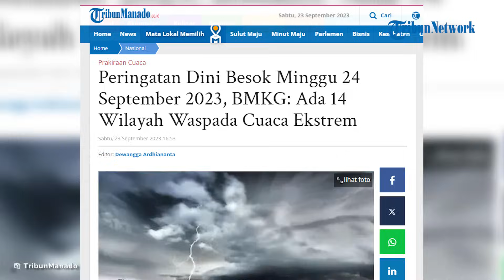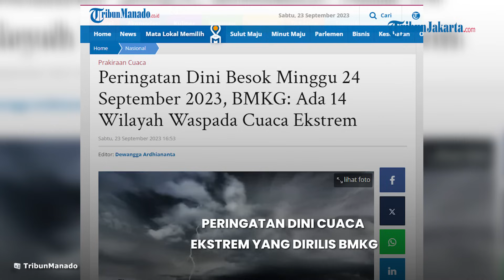Peringatan Dini Cuaca Ekstrem Minggu 24 September 2023: 14 Wilayah Waspada Cuaca Ekstrem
TRIBUN-VIDEO.COM - Simak prakiraan cuaca dari Badan Meteorologi Klimatologi dan Geofisika (BMKG) untuk besok di sejumlah wilayah Indonesia.

Berdasarkan BMKG, ada wilayah yang diperkirakan berpotensi terjadi cuaca ekstrem.

Cek apakah wilayah Anda mengalami cuaca ekstrem hujan lebat.

Diketahui ada 14 wilayah Indonesia yang diprediksi cuaca ekstrem.

BMKG telah merilis peringatan dini cuaca ekstrem besok, Minggu (24/9/2023).

Waspada sebanyak 6 wilayah diperkirakan berpotensi hujan lebat yang dapat disertai kilat/petir dan angin kencang.

Dilansir laman resmi BMKG, daerah konvergensi terpantau di Laut Andaman, Laut Cina Selatan utara Sabah, Pesisir barat Aceh hingga Aceh, dari Teluk Bone hingga Teluk Tomini melintasi Sulawesi Selatan dan Sulawesi Tengah, Laut Arafura, dan Papua Barat.

Sementara itu, daerah konfluensi berada di Laut China selatan.

Kondisi tersebut mampu meningkatkan potensi pertumbuhan awan hujan di sepanjang daerah konvergensi/konfluensi tersebut.

Berikut beberapa wilayah yang diperkirakan berpotensi hujan dan hujan lebat yang dapat disertai kilat/petir hingga angin kencang dikutip dari bmkg.go.id:

Wilayah yang berpotensi hujan lebat yang dapat disertai kilat/petir dan angin kencang:

• Aceh

• Sumatera Utara

• Kalimantan Utara

• Kalimantan Timur

• Papua Barat

• Papua

Wilayah yang berpotensi hujan yang dapat disertai kilat/petir dan angin kencang:

• Riau

• Kep. Riau

• Jambi

• Kalimantan Tengah

• Maluku Utara

Wilayah yang berpotensi angin kencang:

• Jawa Barat

• Sulawesi Barat

• Aceh

• Sumatera Utara

• Kalimantan Utara

• Kalimantan Timur

• Papua Barat

• Papua

• Riau

• Jambi

• Jawa Barat

• Sulawesi Barat

(Tribunnews.com/Latifah)